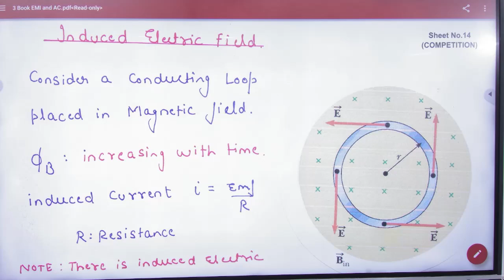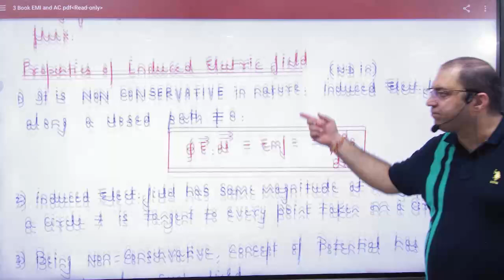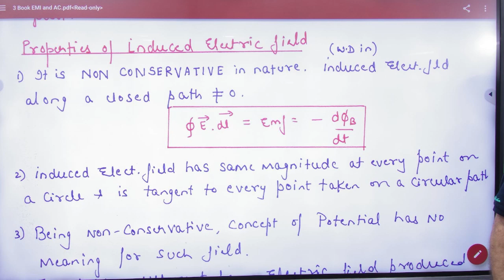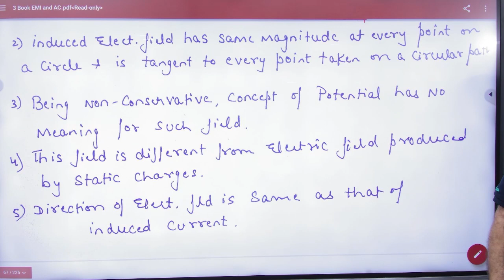2 Induced electric field